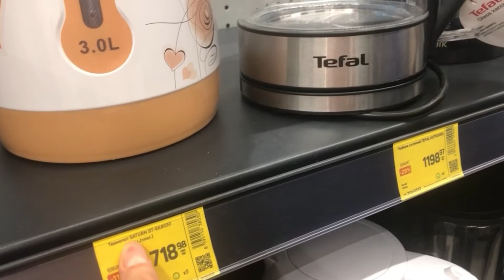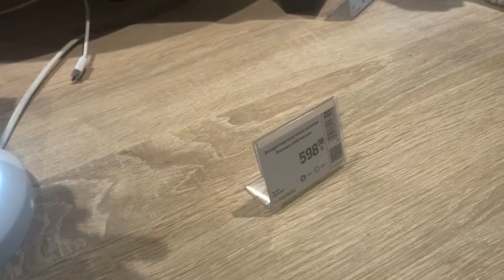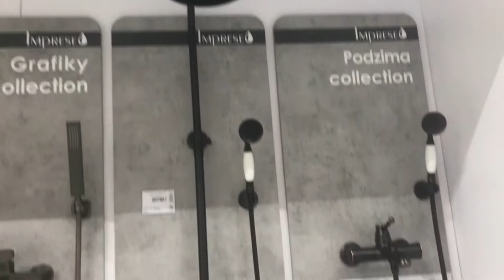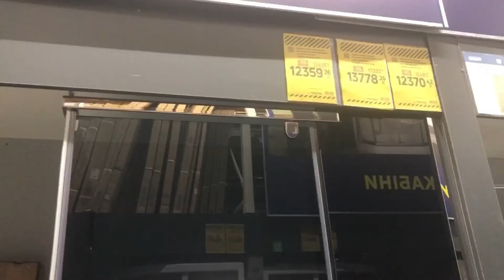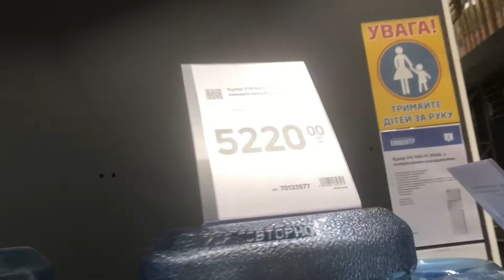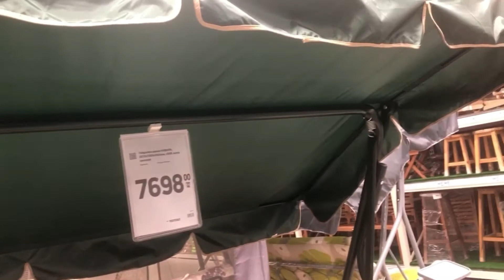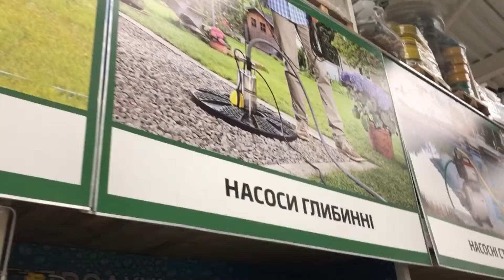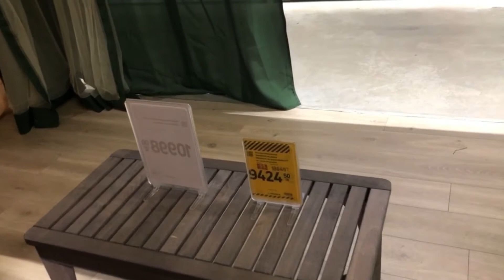ЦЕНЫ в 2020 году | СМОТРИМ ТЕХНИКУ И САНТЕХНИКУ В ТОРГОВОМ ЦЕНТРЕ | 24 ЧАСА В ТОРГОВОМ ЦЕНТРЕ